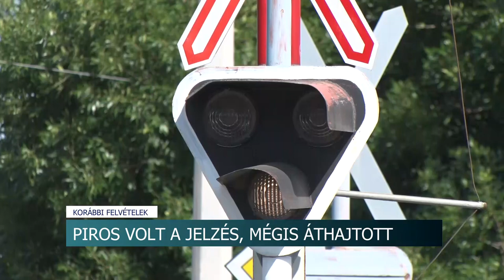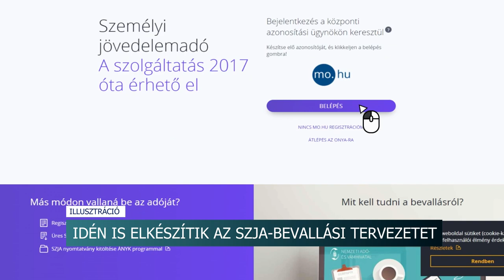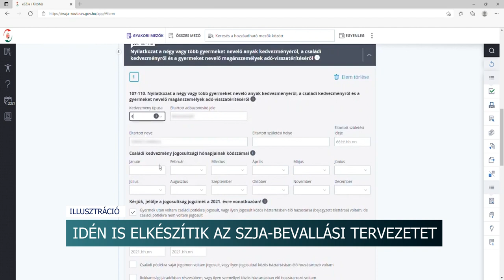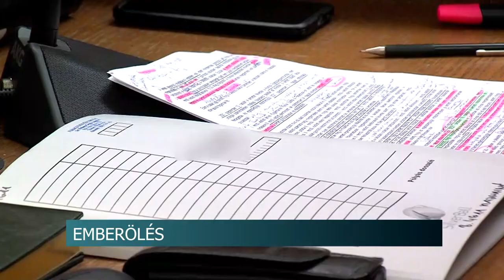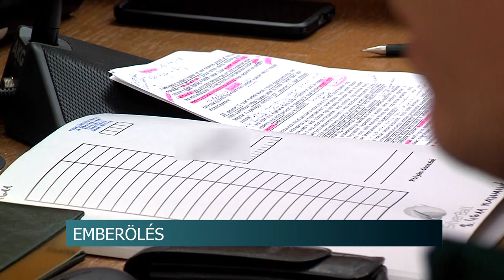Híradó - Tolnatáj TV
Piros volt a jelzés, mégis áthajtott - fékezés nélkül ment át a síneken a sofőr
Szekszárd büszkeségeit díjazták - serleggel, pénzjutalommal ismerték el a múlt év kiemelkedő eredményeit
Szem- és orrviszketés, kaparó torok, orrdugulás - megkezdődött az idei pollenszezon
Farsangoltak a szépkorúak - Bonyhádon már hagyománya van a különleges rendezvénynek